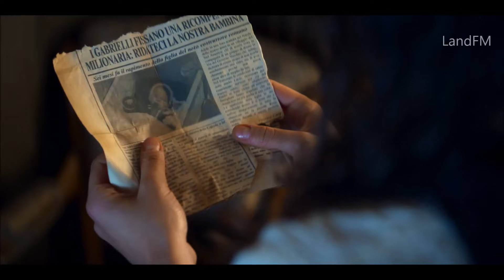Луна-парк - русский трейлер | Netflix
30 сентября 2021 года на Netflix выйдет итальянский сериал Луна-парк (Luna Park).